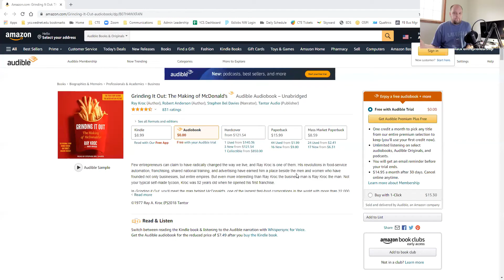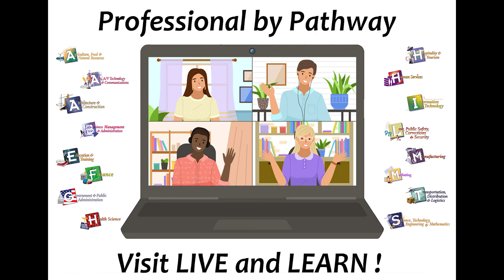Professional by Pathway - Entrepreneur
Troy Kirby, Entrepreneur
Host: Ms. Pablo
Pathway: Business Management & Administration; Hospitality & Tourism; Marketing, Sales & Service